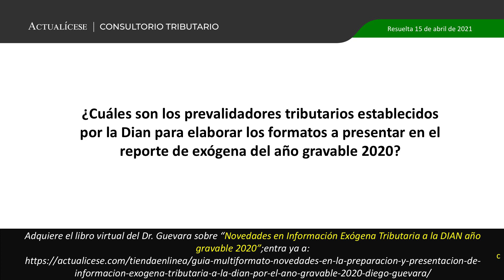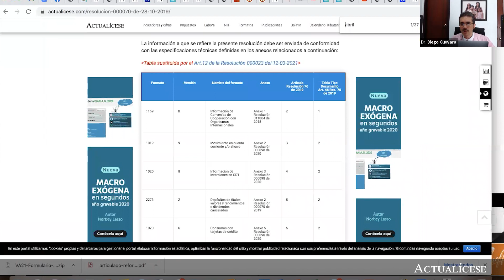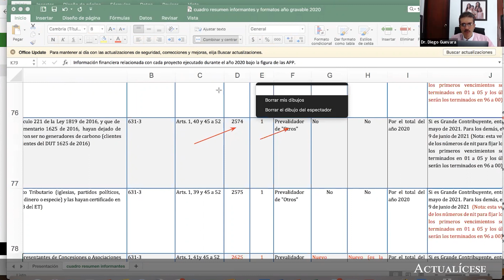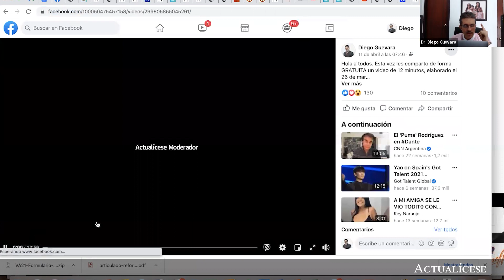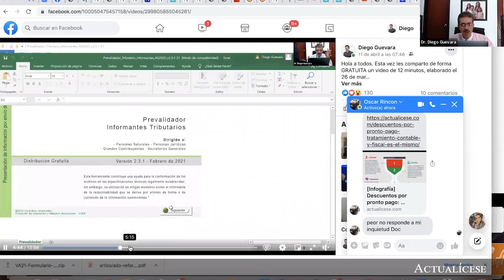Prevalidadores tributarios para la presentación de la información exógena AG 2020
¿Cuáles son los prevalidadores tributarios establecidos por la Dian para elaborar los formatos a presentar en el reporte de exógena del año gravable 2020?

Los formatos para presentar la información exógena del año gravable 2020 solicitada por la Dian mediante la Resolución 000070 de 2019 fueron modificados recientemente por la Resolución 000023 de marzo de 2021.

El Dr. Diego Guevara, líder de investigación tributaria de Actualícese, explica cómo funcionan los 7 prevalidadores tributarios establecidos por la Dian para elaborar y presentar los 54 formatos de información exógena del año gravable 2020.
Conoce mucha más información al respecto en Guías para el reporte de exógena 2020: ¡descárgalas ya!

En Actualícese encontrarás de manera frecuente consultorios, tutoriales, charlas, webinars y tips elaborados con los principales expertos del país en lo concerniente al tema de información exógena.